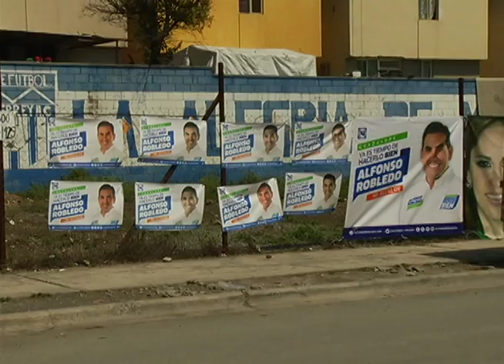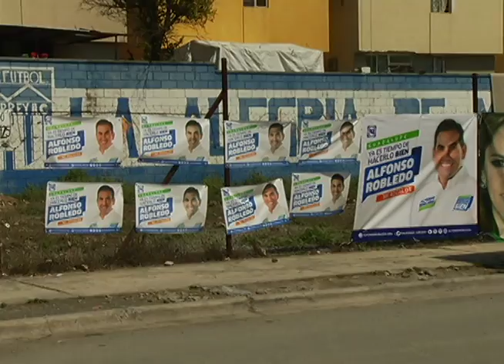Lanza Alfonso Robledo programa 300+300 en Guadalupe